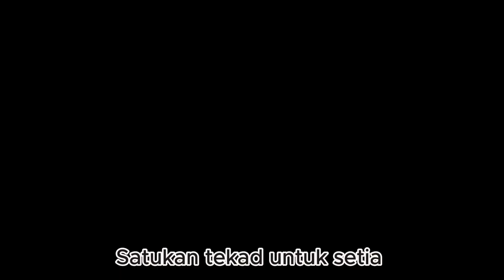RH GKI Sangkrah 24 Oktober 2023, Kekuasaan